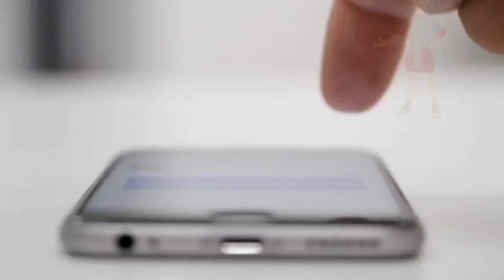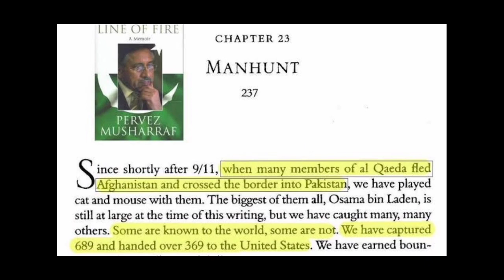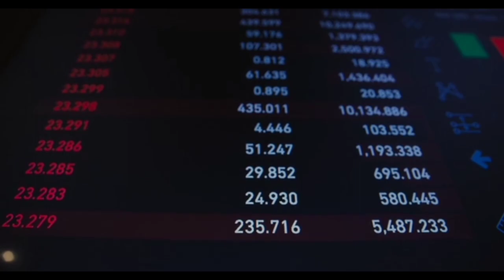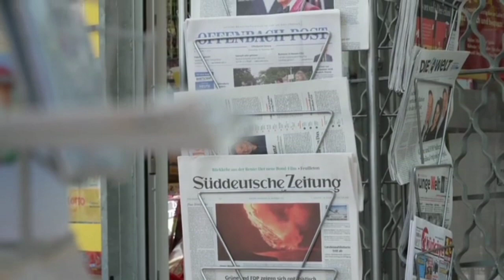death of pervez Musharraf in Urdu || pervez Musharraf mistake || 1999 coup || پرویز مشرف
Points to cover 👇👇👇
 pervez Musharraf Biography in Urdu, pervez Musharraf mistake, پرویز مشرف
Latest news about pervez Musharraf, 1999 coup and Nawaz sharif, what did pervez Musharraf do in 1999 , پرویز مشرف کا استعفیٰ
Owais world information, pervez Musharraf as president, pervez Musharraf and chief justice iftkhar Muhammad choudhary , پرویز مشرف کا قبض,
18 August 2008, 12 October 1999 , life of pervez Musharraf, pervez Musharraf as army Chief , pervez Musharraf in Pakistan